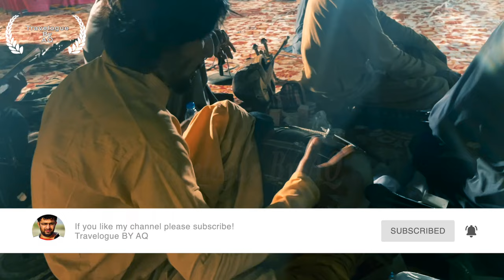Ep 03 | Ustad Noor Bakhsh | Benjo | Saaz | Dhamal Music | Banjo | BulBul Tarang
In the lands of Balochistan lives Ustad Noor Baksh, a Balochi Benjo (Banjo) player – how we know of him is a rather interesting tale. Daniyal Ahmed, a full-time teacher and musician himself, made his way to Balochistan to look for Noor, whose video playing the benjo had become popular a few years ago – with no address, no location, and nothing to go on other than a couple of leads.

With the help of a couple of companions, Daniyal set out on his journey to find Noor. With chances that may have seemed bleak at first, he travelled the wondrous roads of the region, stopping along the way and sometimes treating any passer-by to his melodious renditions on the flute. One of his contacts, Jaanu Pardesi led them in a hopeful direction.